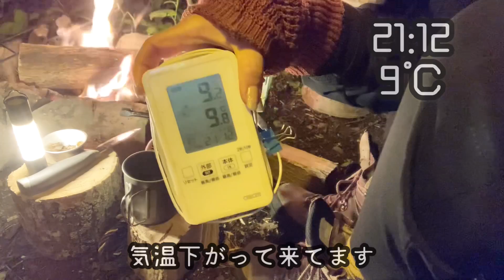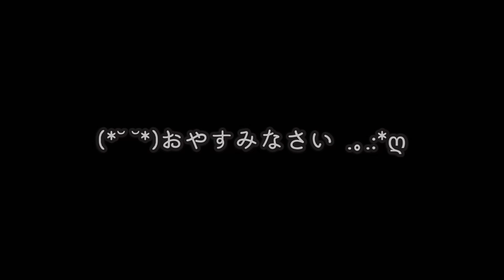北海道アラフォー女子ソロキャンプ⛺️✨北海道三笠市 湯の元温泉旅館野営場 バンドックソロドーム初張り 北海道キャンプ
2022.6.4～5
北海道三笠市湯の元温泉旅館野営場
でのキャンプの様子です😆✨

今回も自然に癒されながら
まったり幸せ時間過ごしてきました⛺️✨
初めての直火焚き火にも挑戦しました！

バンドックソロドーム初張りです!!

お時間のある時にまったり見ていただけると
嬉しいです！

☆普段キャンプで使用している物☆
「JOY クロカワ・焚き火台」

edlenser(レッドレンザー)

PASECO　石油ストーブ
※今回は使用してません

［ZIVETALIAN］ 火消し袋
※めっちゃ便利です😆

CARBABY 薪ばさみ ファイヤープレーストング

ユニフレーム焚き火テーブル

クイックキャンプ　アンティークランタン
※電池が長持ちでお気に入りです😄

クイックキャンプ　ハンドル付メッシュテーブル

マミー型シュラフ
※10月からは2枚重ねて使用してます

ミニマライト

YOGOTOペグハンマー

温度計
一酸化炭素チェッカー（PTTech 防災用品 キャンプアラーム 電池付き）
一酸化炭素チェッカー（防災グッズ キャンプアラーム）

※購入リンクはAmazonアソシエイトリンクを